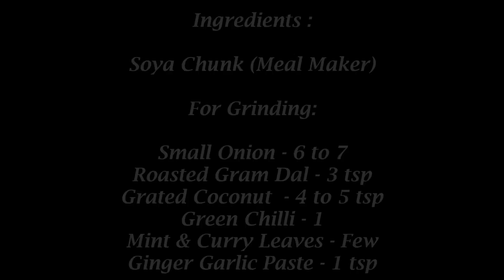Soya Chunk Kola Urundai Recipe-Meal Maker Kola Urundai-Veg Kola Urundai - Kola Urundai in Tamil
Soya Chunk Kola Urundai Recipe-Meal Maker Kola Urundai-Veg Kola Urundai - Kola Urundai in Tamil - Evening Snacks Recipe
Soya Chunk Kola Urundai recipe in Tamil , an alternative substitute for Mutton Kola Urundai.
It is also known as Saiva(Veg) Kola Urundai.